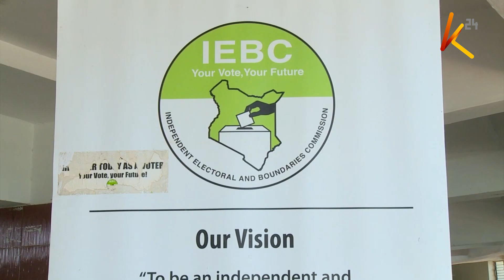Kinara wa Azimio Raila Odinga aongeza makataa kwa Kenya Kwanza kukubali matakwa waliotoa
Kinara wa Azmio Raila Odinga ameongeza makataa kwa Kenya Kwanza kukubali matakwa walizotoa la sivyo atarejea maandamano wiki ijayo. Odinga aliyemsuta rais Ruto kwa kuwakwepa mahasla sasa ameipa kenya kwanza hadi Jumatatu kushughulikia matakwa yao. Haya yanajiri huku kundi la mazungumzo linaloongozwa na Otiende ikidai kuwa upande wa Kenya Kwanza umekataa kutia sahihi barua ya kusitishwa kwa shughuli ya uteuzi wa makamishna na ile kuhifadhi deta iliyoko kwenye sava.